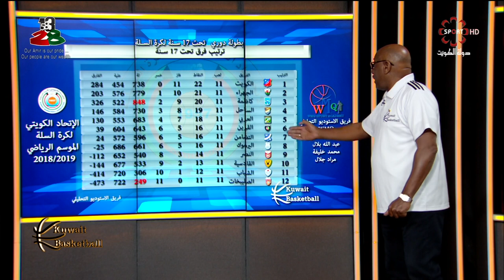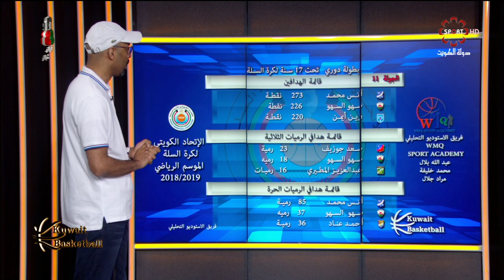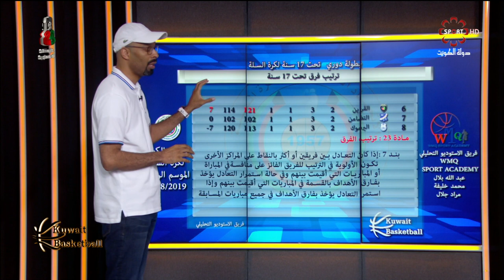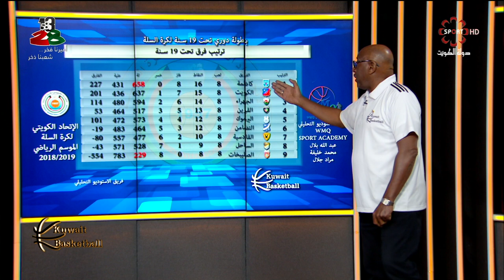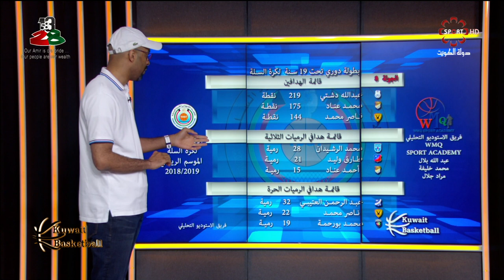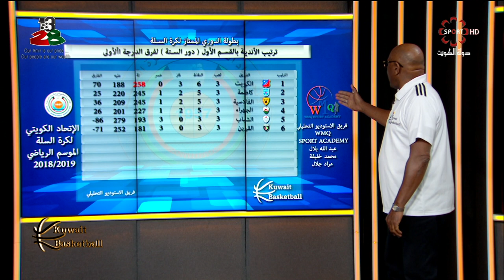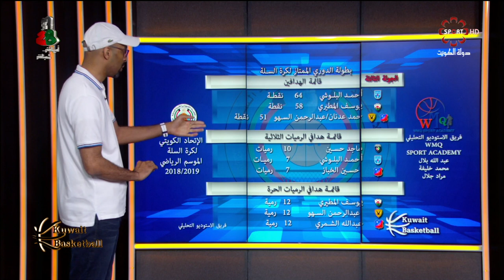برنامج كويت باسكت بول - الجمعة 2019/3/15